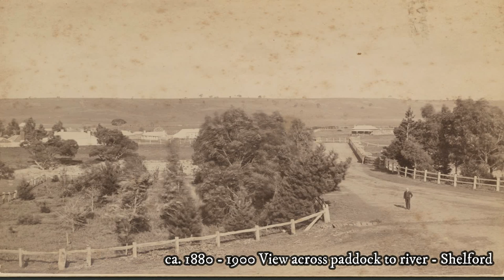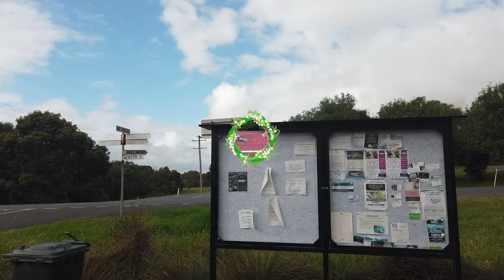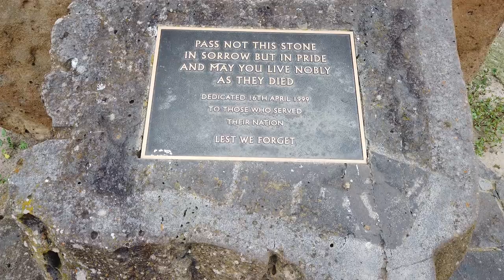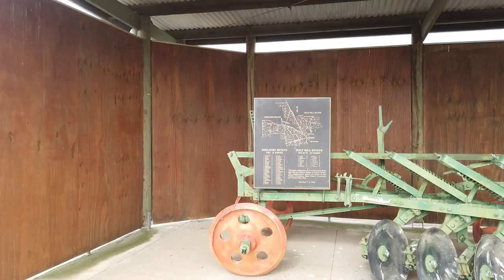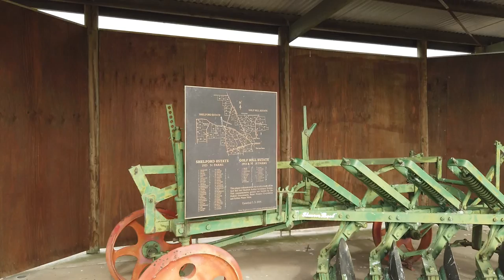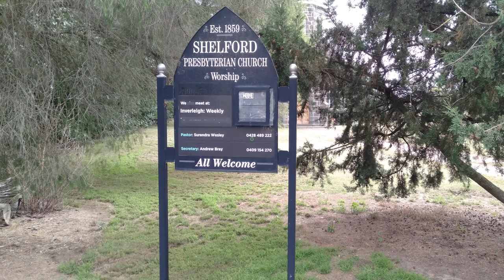Aerial view - Historic images - walkabout : Shelford - Victoria Australia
Shelford is a country township in Victoria, Australia. The township is in the Golden Plains Shire near the regional city of Geelong some 42 kilometres (26 mi) away and 106 kilometres (66 mi) west of the state capital, Melbourne.

Shelford is nestled in a valley divided by the Leigh River, Golf Hill Station and was established in 1836 on the river banks. Most of the local settlers and squatters came from Scotland so the town had a strong Presbyterian mind-set and had two churches.

The Post Office opened on 1 July 1847 as The Leigh and was renamed Shelford in 1854. By 1865 the town had a court house, post office, a mechanics institute and two hotels. In 1874 the Shelford Bridge was constructed using iron imported from Liverpool England.

The town was never large; in the 1930s the town had a population of 130 persons. After the Second world war, the larger land holding was carved up for a soldier settlement scheme. Sixty-nine farms covering 45,000 acres were sold off to returning servicemen and their families.
In 1994 the Post Office became a Licensed Post Office, and has since closed; the date of closure is unknown
Shelford today still has a Recreation Reserve where the Shelford Cricket Club play their home games and the Recreation Reserve have Tennis Courts as well. Shelford also has a Primary School and a Town Hall - Further development of the town is restricted by the fact the town lacks a reticulated sewerage system.

Iron Bridge of Shelford:
The Iron Bridge over the Leigh River at Shelford was erected in 1873-74 by the Shire of Leigh, replacing an earlier timber structure of 1851. The structure, which consists of two continuous hollow wrought iron girders over three spans and supported on iron rollers attached to bluestone piers and abutments, was designed by Shire Engineer CAC Wilson, and fabricated in situ from components cast by Ballarat founder, John Price.

The Iron Bridge at Shelford is one of a small number of wrought iron box girder bridges which survive in Victoria. The structure is notable for inherent constructional and technical features in the design and as an example of the work of CAC Wilson, an import figure in the history of bridge building in Victoria. Wilson practised his profession for an incredible 64 years (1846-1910) and was responsible for many iron, timber and concrete bridges in Western Victoria.

The Iron Bridge at Shelford has been superseded with the construction of a new concrete bridge adjacent to the original structure. The bridge has been partially restored and used to carry light traffic; pedestrians, bicycles and mobility scooters.

Presbyterian Church:
The Shelford Presbyterian Church was built using bluestone for the walls and slate for the roofing in the Victorian Early English Gothic style dominated by a western centrally placed tower in 1859

The church was erected on land either part of the estate “Golf Hill” or donated to the church by the property owner, George Russell of “Golf Hill”.  George Russell was an early pioneer into Victoria, initially part of the Clyde Company.

Shelford Primary School:
Probably a Presbyterian School operated at Shelford before the 1850s.  Certainly, a Denominational School was established from 1st of July 1853 on the present site, in a wooden building that survived more than thirty years.

Shelford then was called Leigh.  The Head Teacher (HT) in 1853, Patrick Collins, stayed until the end of 1854.  The longest serving HT, George Hunt, stayed from 1861 until 1885.  In his time, the present bluestone building was erected in 1866.  When the school was taken over by the Department, Hunt remained in charge.

Although the township was by this time known as Shelford the school's name was not changed to Shelford until 1908.

Credits:
Wikipedia
Register of the National Estate
State Library – Victoria
We welcome you to comment, give a thumbs up / click the like button if you enjoyed the content and please click to subscribe; subscribing is TOTALLY free and helps with our channel.